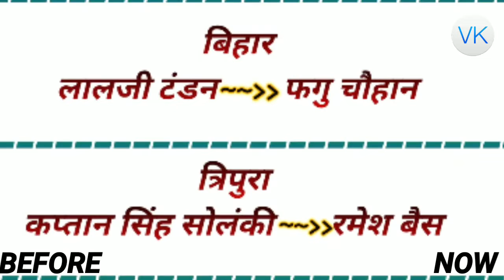​​**सहा नवीन राज्यपाल नियुक्ती**